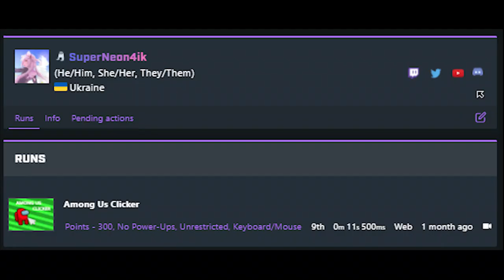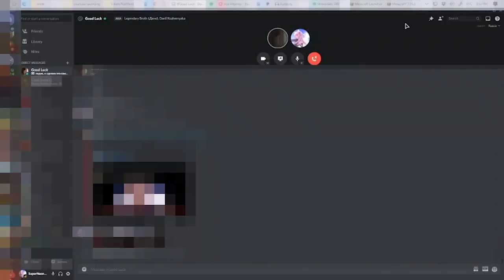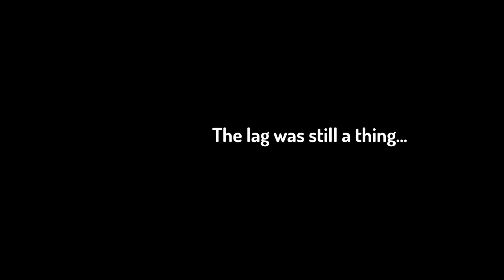BEST OF 2021! SussyNeon4iq Edition (: MCC Recreation Included!!!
In this video I will conclude the whole year of my content in 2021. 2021 was an awesome year for me and hope it was the same for you too (: Here you will see me playing my MCC Recreation with my friends, making my custom plugins to do Minecraft, but... videos and much more. MCC Remakes are awesome with friends and as a goal for 2022, I wish to get into Noxcrew or make something poggers of my own and beat @imshalomng in subs. Enjoy the video!!!

I am using:
Recording (Screen) : Streamlabs OBS
Recording (Minecraft Replays) : Replay Mod
Sound : Audacity
Editing : Adobe Premiere Pro
Thumbnails : Adobe Photoshop 2020

mcc mcchampionship mc chamiponship remake mcc remake dream tommy tommyinnit technoblade tubbo ranboo noxcrew terra swoop force 2